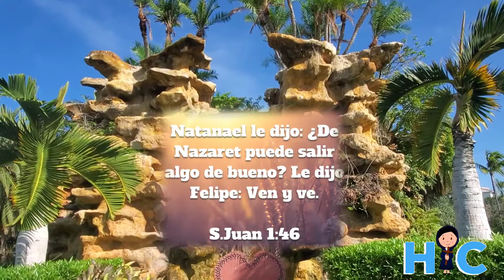Evangelio del dia 24 08 2021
Ven y veras